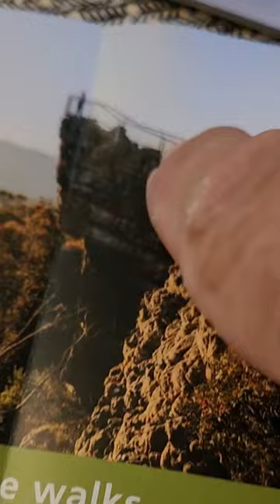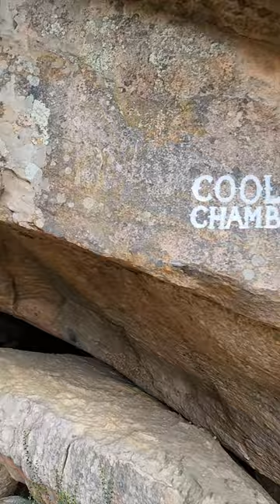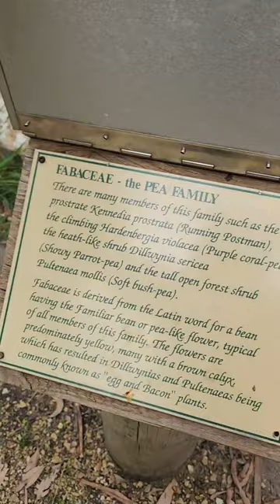Grampians Pinnacle & Wonderland Loop // Day 2 Vlog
Day 2. exploring Wonderland Loop at Grampians NP Victoria. So much to take in here, breathtaking.

My first time to The Grampians. You might be interested in seeing what this place is like along with us.

Trying something different...vlogging our 25th wedding anniversary getaway to the iconic Grampians National Park.

I don't usually vlog so this is new for me.

Doing this all simply on my cheap crappy phone on the fly, so bear with me, it'll be rough and raw footage.